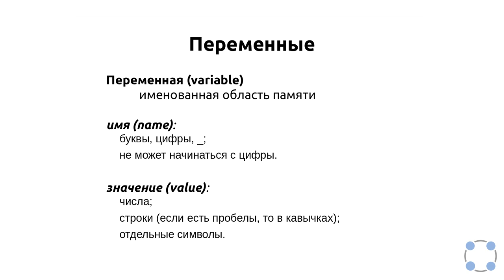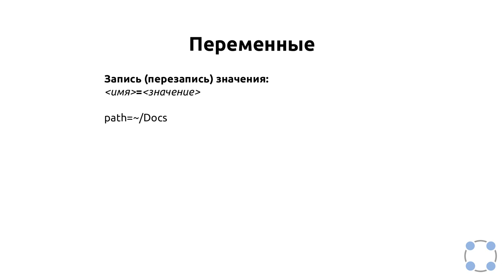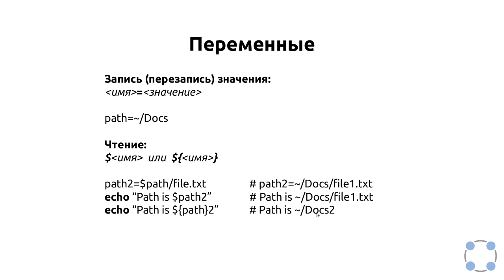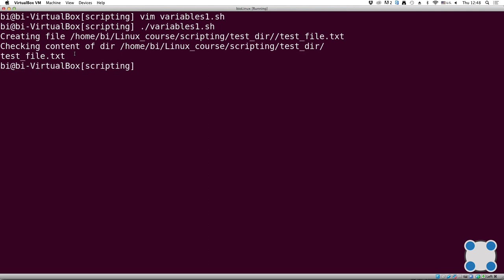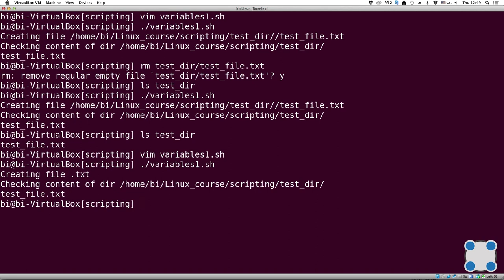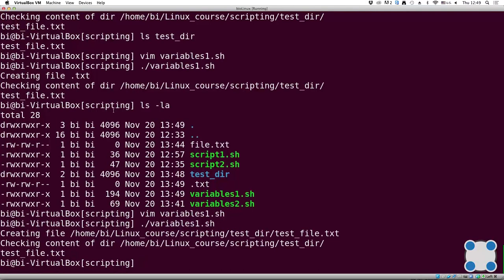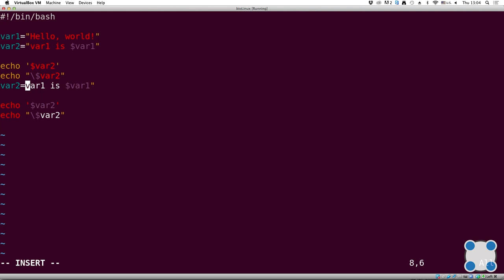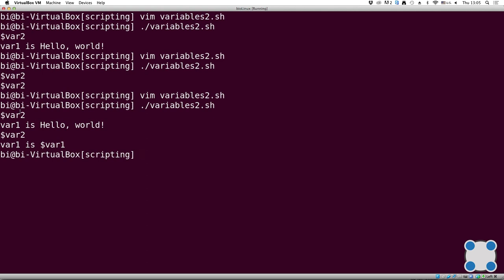Инструкции Linux - #65 урок. Скрипты на bash: переменные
Задание для закрепления знаний:

Какие из представленных ниже строк могут быть именами переменных в bash? Выберите все подходящие варианты!

Подсказка: если все варианты ответов являются неверными, то не отмечайте ни один из них и нажимайте кнопку "Отправить"/"Submit".

* variable_123
* variable123
* variable
* _variable
* VARiable
* vari/able
* var i able